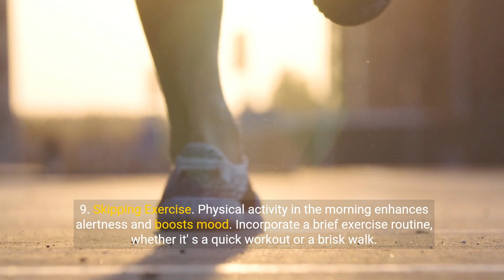15 Things to Avoid for a Productive Start to Your Day 💕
1. Morning Rituals: 15 Things to Avoid for a Productive Start to Your Day

2. The morning sets the tone for the rest of the day, making it crucial to adopt habits that promote productivity and well-being. At The Insider's Views, we explore 15 things you should avoid in the morning to ensure a positive and effective start to your day.

1. Hitting the Snooze Button Repeatedly
Repeatedly hitting the snooze button disrupts your sleep cycle, leading to grogginess and a less-than-energetic start to your day. Set a consistent wake-up time to establish a healthy sleep routine.

2. Checking Your Phone Immediately
Resist the temptation to check your phone as soon as you wake up. Start your morning with intention rather than being bombarded by notifications, emails, or social media.

3. Skipping Breakfast
Skipping breakfast deprives your body of essential nutrients needed for energy and focus. Make time for a nutritious breakfast to fuel your body and brain for the day ahead.

4. Neglecting Hydration
Dehydration is common after a night's sleep. Kickstart your metabolism and rehydrate your body by drinking a glass of water as soon as you wake up.

5. Rushing Through Your Morning Routine
A rushed morning sets a stressful tone for the day. Plan your morning routine the night before, allowing sufficient time for self-care activities and a relaxed start.

6. Ignoring Natural Light Exposure
Exposure to natural light helps regulate your circadian rhythm and boosts mood. Spend a few minutes outdoors or open your curtains to let natural light in.

7. Indulging in Negative Thoughts
Starting your day with negative thoughts can impact your mindset. Practice gratitude and focus on positive affirmations to cultivate a more optimistic outlook.

8. Overloading on Caffeine
While a morning coffee can be beneficial, overloading on caffeine can lead to jitters and an energy crash later in the day. Moderate your caffeine intake for sustained energy.

9. Skipping Exercise
Physical activity in the morning enhances alertness and boosts mood. Incorporate a brief exercise routine, whether it's a quick workout or a brisk walk.

10. Multitasking While Eating
Multitasking while eating can lead to mindless consumption and poor digestion. Dedicate time to enjoy your breakfast without distractions.

11. Procrastinating Important Tasks
Tackling important tasks early in the day sets a productive tone. Avoid procrastination by prioritizing and addressing crucial responsibilities promptly.

12. Ignoring Personal Hygiene
Neglecting personal hygiene can impact your self-esteem and how others perceive you. Allocate time for proper grooming and personal care in the morning.

13. Leaving Your Bed Unmade
Making your bed is a simple yet impactful task that sets a tidy and organized tone for your day. It instills a sense of accomplishment from the start.

14. Skipping Mindfulness or Meditation
Morning mindfulness or meditation can provide mental clarity and reduce stress. Dedicate a few minutes to these practices for a centered and focused mindset.

15. Focusing on Negative News
Avoid immersing yourself in negative news stories early in the morning. Instead, consume uplifting content or engage in activities that inspire positivity.

16. Consciously avoiding these 15 morning habits can contribute to a more positive, focused, and productive start to your day. Implementing mindful morning rituals sets the stage for a successful and fulfilling daily experience.